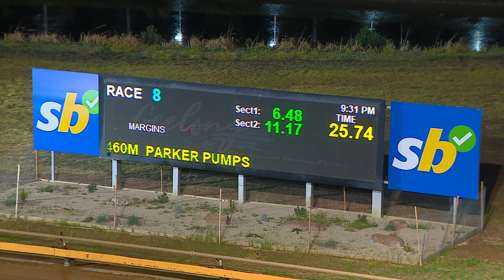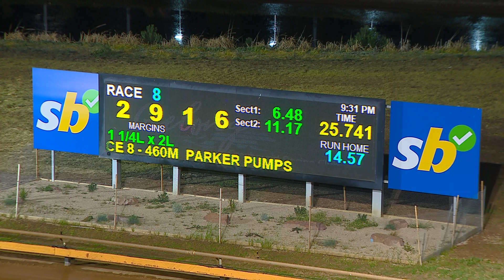GEL FRI 29 SEP 23 R8